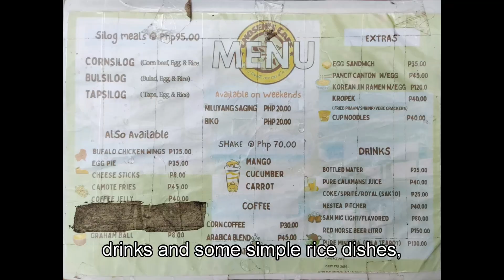Chosen's Cafe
I moved to the Philippines in August 2018 for my retirement and am planning to publish a series of vlogs and documentaries on my life in this country.
As I am not travelling long distance on my motorbike anymore, I have just passed my 70th birthday, I have decided to make series of videos on Mountain Cafes that I found on my e-Bike trips around Dumaguete. I noticed that many people don't know these places and might be interested to visit. They are accessible by mountain bike (for the tough guys), e-bike, motorbike and scooter or car.